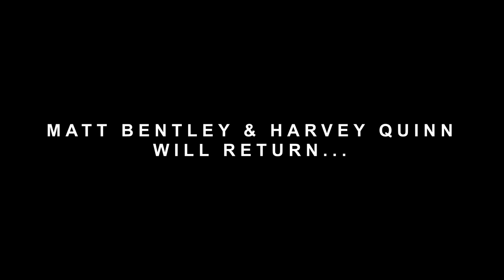LACK OF FOCUS #1 with Matt Bentley & Harvey Quinn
WE HAVE REBRANDED! Audience polling suggested that we needed more focus, so a rebrand was in order. That isn't to say the previous videos aren't 10/10, they are. I'd encourage you to go back and watch them, many many times over.

The keener eyed among you may have noticed that the quality of everything has nose dived, there isn't really explanation for this. It just happens. And will continue to happen probably, get used to it.